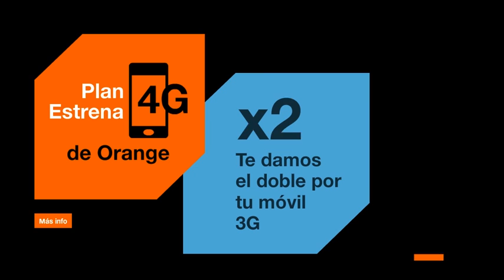Estrena Huawei 4G con Orange al mejor precio.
¡Aprovecha el Plan Estrena de Orange! Lleva tu antiguo móvil 3G a tu tienda más cercana y te lo recompramos por el doble de su valoración si lo sustituyes por un Smartphone 4G como estos Huawei P8 y P8 Lite.